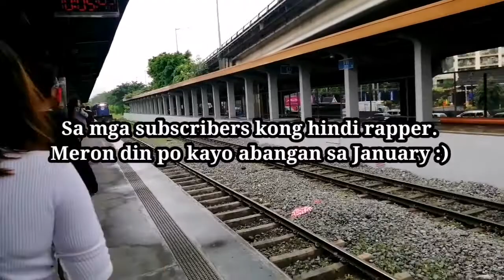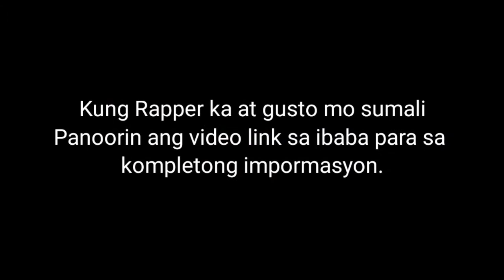Raffle Draw Prize | Condenser Microphone Set I Divisoria 168 Mall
Now lang ulit makakapunta ng Divisoria at makakasakay ng PNR. Nakakapanibago dahil konti nalang ang tao, hindi tulad ng dati pag sa PNR ka asahan mong makikidigma ka hahaha mo na yun.
Dahil malapit na ang pasko maramirami narin ang nasa loob ng Mall. Wala gaanong nagtitinda sa labas, dami mga nagiikot na pulis o guards. Ingat kayo lagi sa paglabas :) laging mag faceshield at mask.